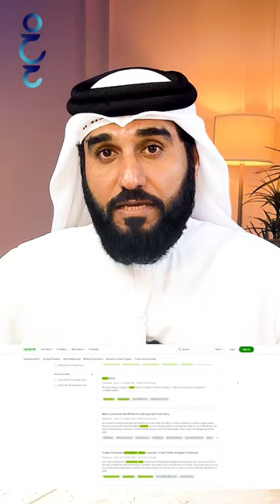كيفية الربح من صناعة الفيديوهات باستخدام الذكاء الاصطناعي |شاهد الحلقة كاملة على قناتي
أعرض لكم في هذا الفيديو وسيلة جديدة لتحقيق الربح من الانترنت
وهي عن طريق صناعة الفيديوهات باستخدام الذكاء الاصطناعي
وجميعها أدوات ذكاء اصطناعي مجانية
يعني أنك تستطيع استخدام أدوات الذكاء الاصطناعي مجانا
وتستطيع ربح المال من الانترنت بطريقة سهلة
كما عرضت لكم في حلقاتي السابقة أسهل طرق الربح على الانترنت عن طريق مواقع العمل الحر
تجدون على قناتي على يوتيوب مجموعة فيديوهات عن مواقع الربح من النت
 و طرق ربح المال من الانترنت  وأيضا مواقع العمل على الانترنت
وسوف تتعلمون كيفية الربح من الانترنت للمبتدئين و طرق الربح من الانترنت 2023